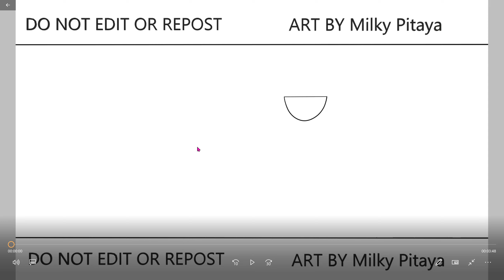HAPPY BIRTHDAY TO Parfait Cookie! Jinx | Jinx Gaming | Speedpaint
Guild Jinx
Speedpaint HAPPY BIRTHDAY TO Parfait Cookie! Jinx 🤩😭🤩😭🤩